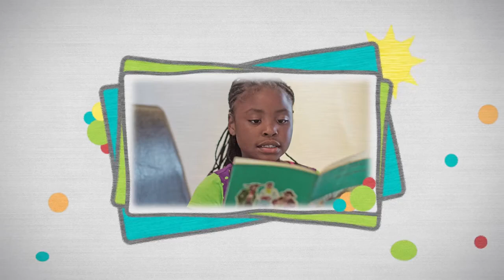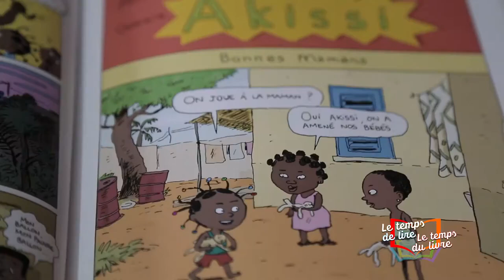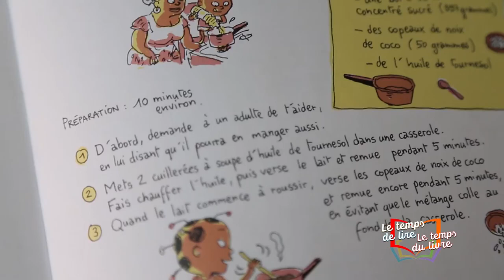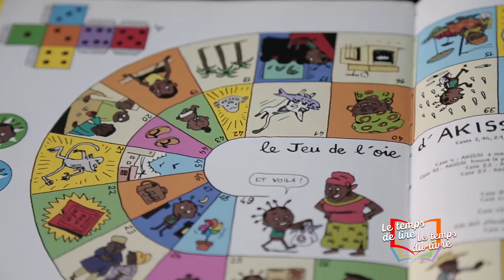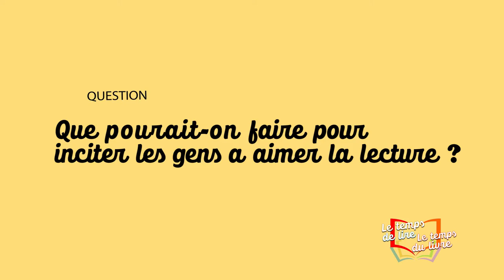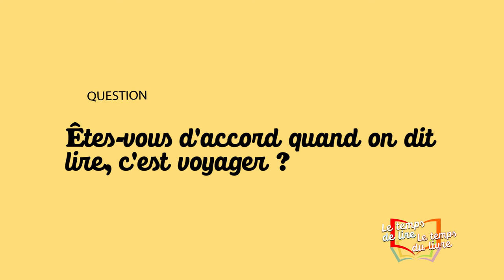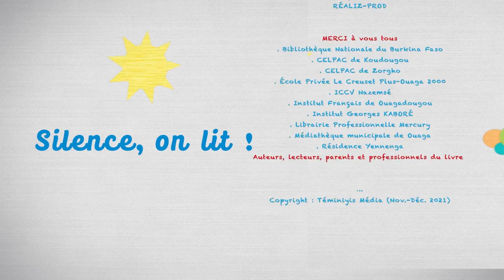Le temps de lire le temps livre #08 médiathèque municipale de Ouagadougou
EMISSION #08 à la médiathèque municipale de Ouagadougou
Un livre pour toi : Akissi, tome 1 : attaque de chats de Marguerite Abouet, Mathieu SAPIN, Gallimard, 2013

« Le temps de lire le temps livre » est une émission télé livre-jeunesse burkinabè qui permet au grand public de découvrir des livres dédiés à la jeunesse ainsi que des lieux de lecture.

3 rubriques composent l’émission :
• Un livre pour toi : présentation incitative à la lecture d’un livre ;
• Le sais-tu ? : présentation d’un auteur, libraire, illustrateur… autour du livre du jour ;
• J’ai lu ce livre : témoignage d’un lecteur qui fait le résumé d’un livre qu’il a lu et qui l’a marqué.

Émission réalisée par La Direction Générale du Livre et de la Lecture (Ministère de la Culture, des Arts et du Tourisme - Burkina Faso) avec le soutien du projet Ressources éducatives – Lire pour apprendre financé par l’AFD et mis en œuvre par l’Institut Français.

Idée originale et animation : Moudjibath DAOUDA-KOUDJO
Conception : TÉMINIYIS MÉDIA
Réalisateur : Zakaria OUÉDRAOGO